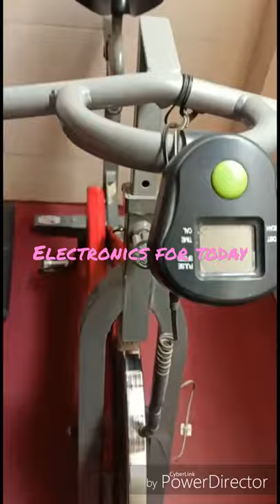exercise cycle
exercise machine,gym equipment

This video is about all in ine gym machine.

All in one Exercise Machine, short video,

Buying links=

all in one home gym machine
Lifeline Hg 002 Square Home Gym           rs =21370

Juflix Ab Vertical Core Toner Ab Trainer Workout Machine Fitness Equipment Abdominal Crunch Coaster Home Gym Height Adjustable with Counter   rs=11999

Protoner PR8IN1 8-in-1 Blend Multi Bench for Home Gym   rs=3849

Gym Insane Standing Gym Twister,Gym Machine Heavy Duty Iron (Black) with Handle 4 feet Height 150 kg Weight Capacity for Home Gym Exercise.    Rs=2300

Imported Fitness Pump Toner Six Pack Biceps Push up Home Gym Chest Arms Shoulders Legs Workout Training Machine Ab Care Ab Exerciser (Silver)   rs=2497

Healthgenie Thick Tempered Glass Lcd Display Digital Weighing Machine , Weight Machine For Human Body Digital Weighing Scale, Weight Scale, with 1 Year Warranty (Brushed Black).   Rs=729

Best Exercise machine  Buying Links=

Reach Air Bike Exercise Cycle With Moving Handles & Adjustable Cushioned Seat (Multi-color)

Cardio Max JSB HF73 Magnetic Exercise Cycle for Home Gym (With Installation Assistance)

MIXEN 22 Different Mode for Exercise and Fitness Six Pack Abs Exerciser Machine for Exercise and Fitness Without Cycle for Home and Gym

Goank 20 Different Mode for Exercise and Fitness Six Pack Abs Exerciser Machine for Exercise and Fitness Without Cycle for Home and Gym

My Fitness World Fitness_Hub 3D 400 W Dual Motors Vibration Plate Crazy Fit Massage Exercise Machine with Remote Control and Resistance Bands

Treadmill Exercise Machine Cover Bicycle Bike Cover Waterproof Dustproof Portable Mountain Road Bike Storage Cover Motorcycle Covers with Drawstring Indoor or Outdoor

Cheap buying links=weight tree=weight rack

Rs 1949 =

Rs 2023 =

Rs 6299 =

Rs 11999 =

Rs    =
Rs    =

Rs    =